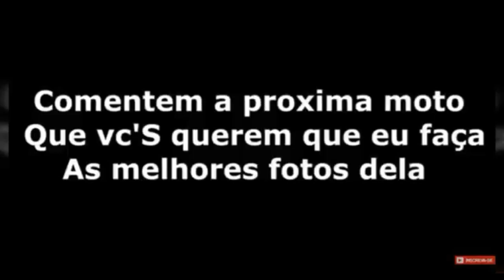As melhores " Hornet 600 " ( injetada ) # so as top , parte 1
Fala galera Pedro Lucas na área  beleza 💥🚵

Canal dos paseiros

              Dar o like e flw